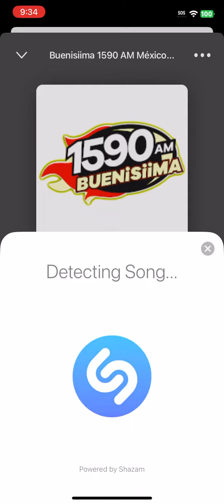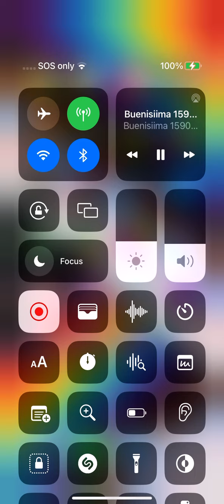Buenisiima 15:90 AM Final Sign Off 2023